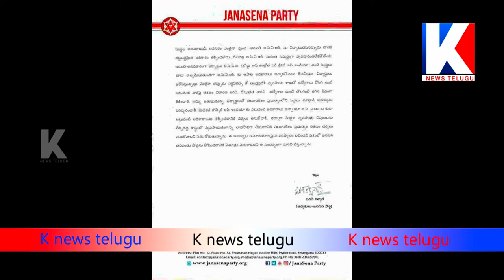విద్యార్థుల సమస్యలపై జనసేన పవన్ సమరం || knews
మోర్ అప్ డేట్స్ వాచ్ KNEWS తెలుగు ఛానల్